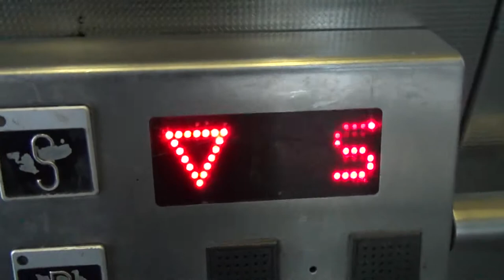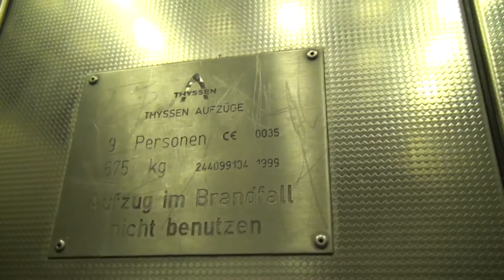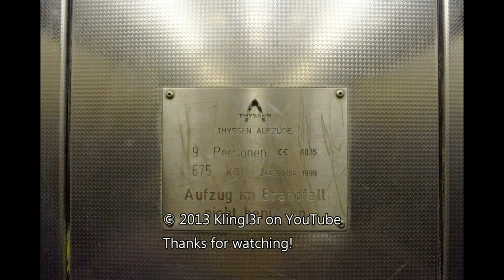Thyssen Aufzug von 1999 am Bahnhof Berlin Hohenschönhausen [1080p]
Hier ist ein Thyssen-Aufzug von 1999 am Bahnhof Berlin Hohenschönhausen. Dieser Aufzug führt zum Regionalbahnsteig stadtauswärts.
Leider ist das mit den Aufzügen hier ein echtes Trauerspiel. Irgendwelche Vollidioten demolieren diese, mißbrauchen sie als Klo und werfen ihren Müll rein.
Wenn ich so etwas sehe, werde ich echt sauer. Ich finde ganz ehrlich, daß man für solches Pack wieder Jugendwerkhöfe aufmachen sollte. Und wer nicht mehr im passenden Alter ist, gehört gnadenlos in den Knast und dort täglich von Schwerverbrechern durchgenommen.
Diese Aufzüge sind nicht für solche Idioten gedacht, sondern für ältere Leute, Rollstuhfahrer und andere, die mobilitätseingeschränkt sind
Der Aufzug zur anderen Bahnsteigplattform ist gesperrt(siehe Foto). Man beachte auch das avisierte Reparaturdatum...
Selbst der noch funktionierende Aufzug war schon in einem ekligen Zustand und technisch nicht mehr einwandfrei, da er immer nach unten fuhr und dort die Türen immer wieder öffnete und schloß.
Diese Aufzüge sind technisch ansonsten besser als der ganze Glas-Billigmüll, den man sonst so in Berlin findet. Sie reagieren viel schneller, wenn man drückt und brauchen nicht ewig zum Losfahren. Umso mehr ist es ein Ärgernis, daß sie in so einem schlechten Zustand sind.
Mittlerweile wurden beide Aufzüge durch ähnliche ThyssenKrupp ersetzt. Mal sehen, wie lange diese halten werden.
Here is a Thyssen lift from 1999 at the railway station Berlin Hohenschönhausen. This lift goes to the platform for trains that go out of town.
Unfortunately this is a fiasco with the lifts here.
Some complete morons vandalise this lifts, misuse them as toilet and throw their garbage in.
This makes me really angry. I really think that they should open some borstals again for such scum. And who is not youthful anymore should be put in prison and get it every day from real felons.
This lifts are not meant for these idiots but for elderly people, people in wheelchairs and other ones that are mobility-impaired.
The lift to the other platform is out of service(see pic). Also see the notified date when it should be repaired.
Even the working lift was in a disgusting condition and technically not that good anymore as it always went down and continued to open and close the doors there.
Otherwise these lifts are better than all the cheap glass garbage they have at other stations here in Berlin. They react much faster and don´t need ages to start.
All the more it is an outrage that the condition is so bad.
Both lifts were replaced with similar ThyssenKrupp lifts. Let´s see how long these will last.